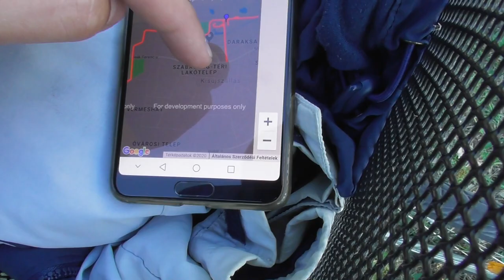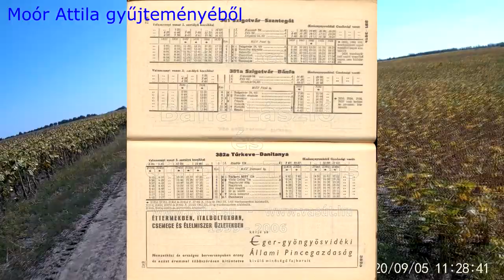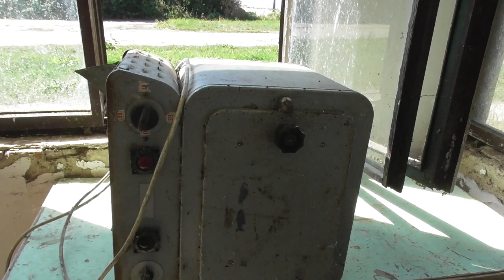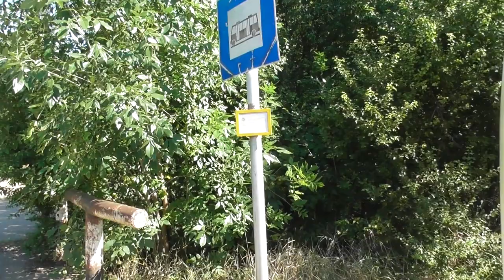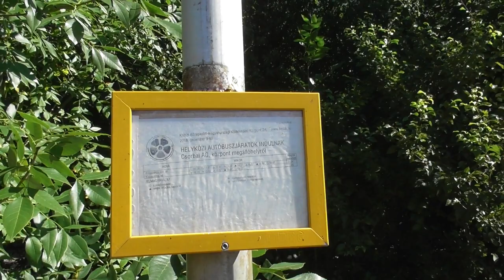2020.09.05 Vonalbejárás Kisújszállási GV Kisújszállás-Túrkeve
Bankszámla:
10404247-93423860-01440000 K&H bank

 A majdnem 50 éve megszűnt kisújszállási gazdasági vasút nyomvonalának bejárása. Csorba-Túrkeve és az ebből kiágazó Danitanya és Vörös csillag TSZ szárnyvonalát is bejártam, ameddig lehetett.